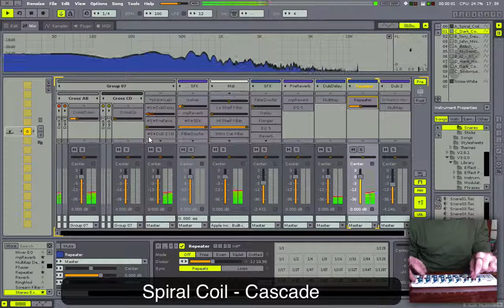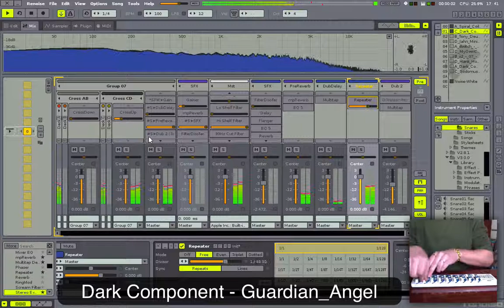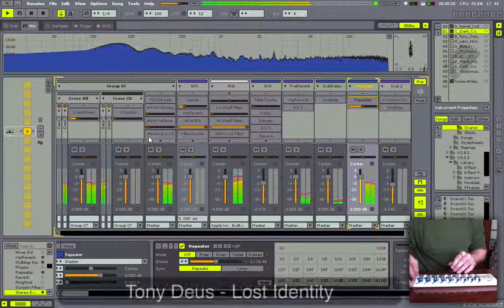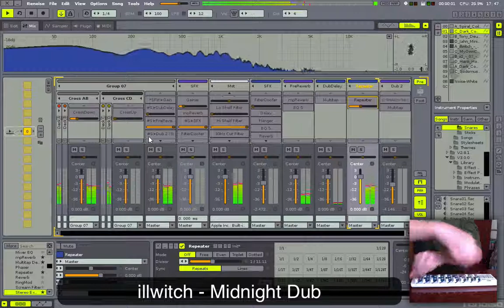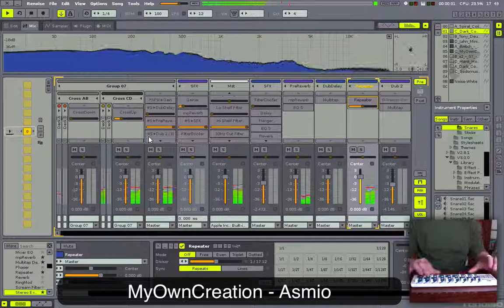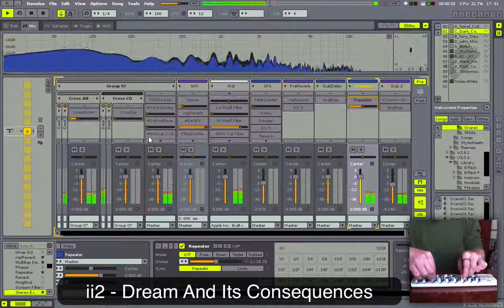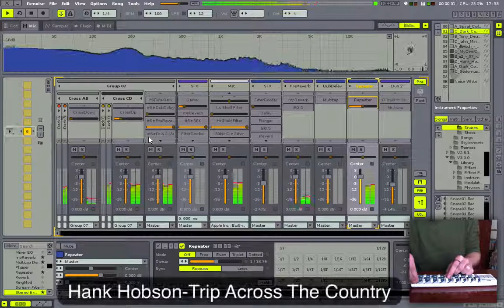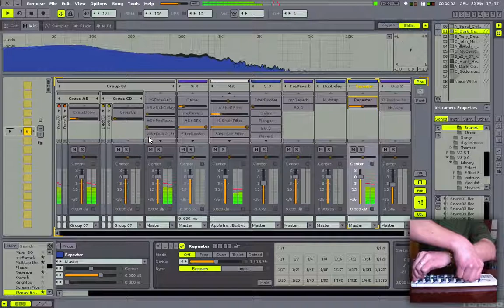Wordless - Ambient mix by Rhanee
Podcast Wordless (SCL-TM003) by Rhanee
Work in Renoise

Join us!